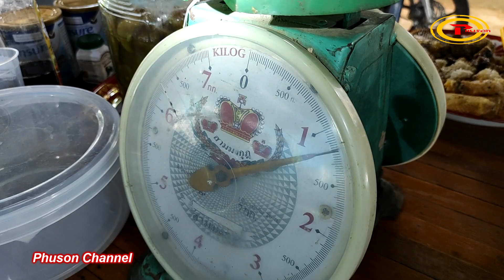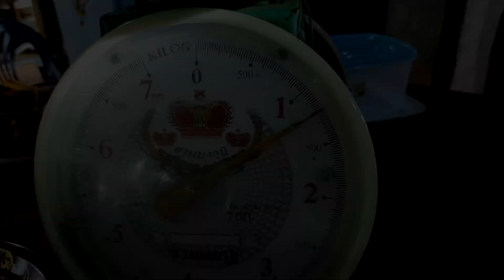ของดีในดิน พรานมังกรกำแพงเพชร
สวัสดีครับ ฝากตาม เพจPhuson กันด้วยนะครับ ผมทำคลิปสอนสาธิตการทำมาหากินเรื่องการตีผึ้งหลวงการดูผึ้งงานที่มาตอมดอกไม้และตามตัวผึ้งงานจนเจอรัง ตีผึ้งหลวงไม่หวงวิชา ฝากกดติดตามกดกระดิ่งกันด้วยนะครับเพื่อจะได้รับชมคลิปใหม่ๆสวัสดีครับ